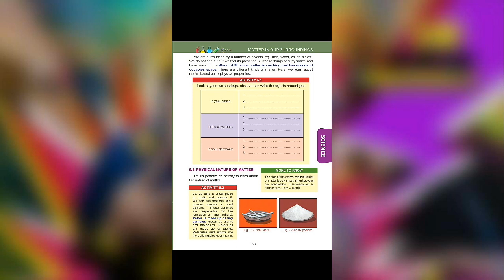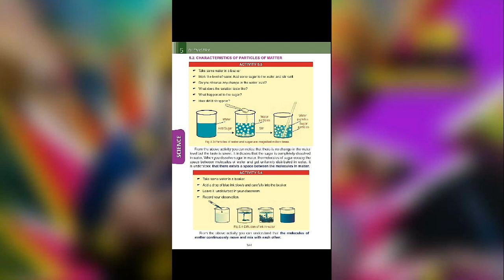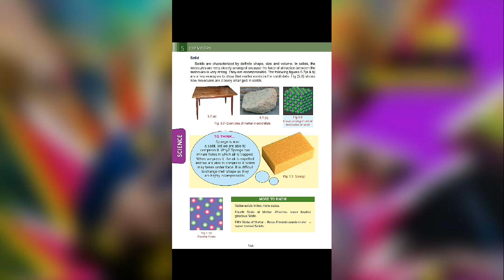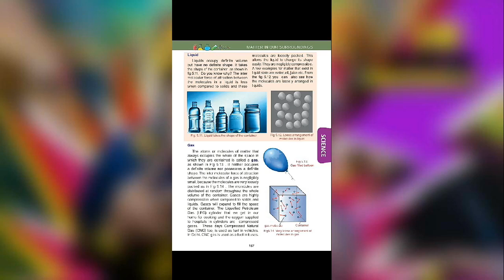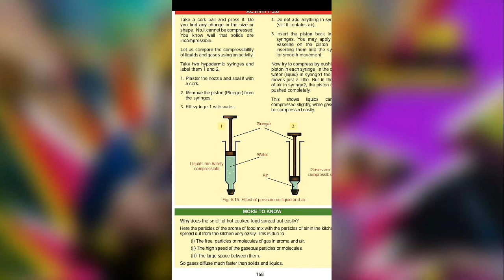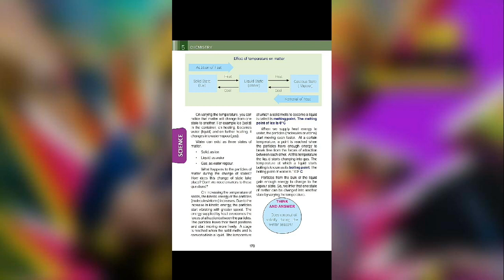Matter In Our Surroundings in Tamil & English for GROUP 4, NTPC, SSC & POLICE Exams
7th Standard
Term 1 Chemistry

Std 7th chemistry Book Term 1 pdf Tamil Medium

Std 7th chemistry Book Term 1 pdf  English Medium

SAMACHEER KALVI BOOKS
Samacheer kalvi books is distributed by our tamilnadu state government to all school students.
Samacheer books contains 3 term books.
Samacheer books are not available in stores, so it is necessary to get samacheer books from schools students.
If u are not able to get those samacheer books from them you can easily download samacheer books from our video description.
All questions in government job exams are based on samacheer books pattern only.
So candidates are forced to study samacheer books more deeply.
Main concept of our government to choose samacheer books is, this is available free of cost in schools.